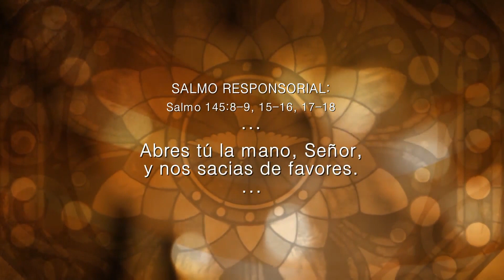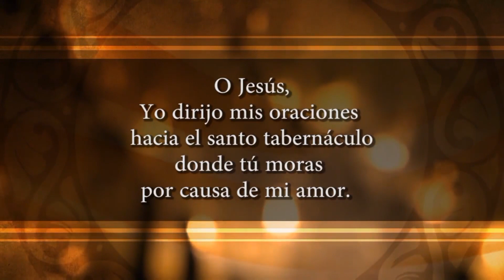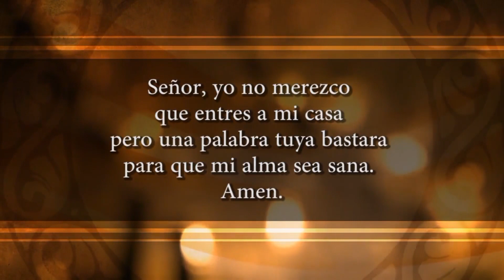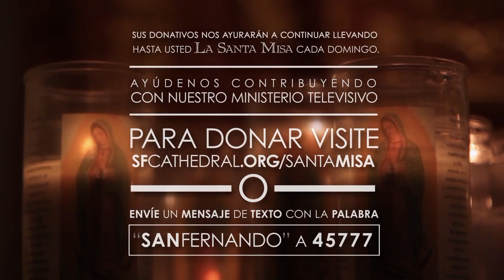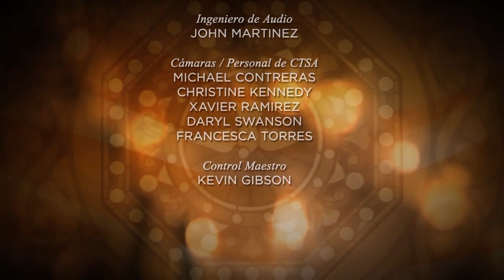San Fernando Cathedral Spanish Mass 08-02-2020 - Eighteenth Sunday In Ordinary Time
Please join Archbishop Gustavo, at 08:00 a.m. for the LIVE televised Spanish Mass at San Fernando Cathedral.